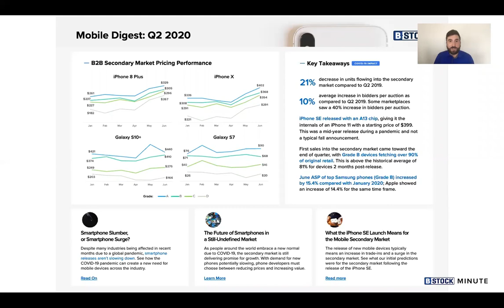The B Stock Minute: Highlights from our Q2 Mobile Digest.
Every quarter, we compile data from across our B2B Mobile marketplaces to create an overview of secondary market industry insights. In this first edition of the B-Stock Minute, Mobile Strategy Manager Joe Dube walks us through top findings of our Q2 2020 Mobile Digest and COVID 19's effect on our Mobile marketplaces.